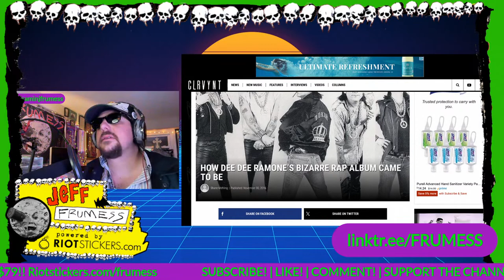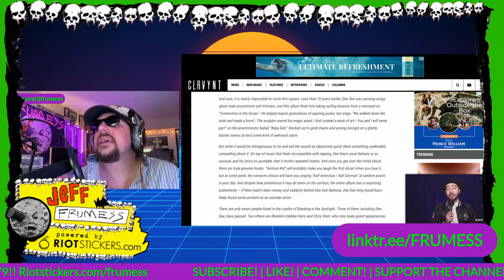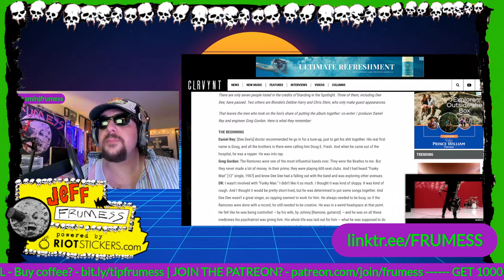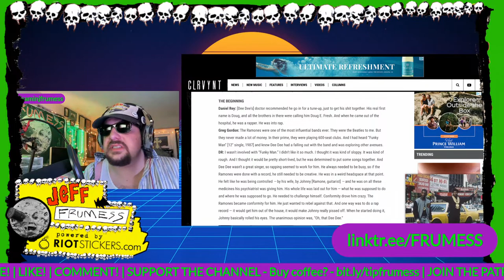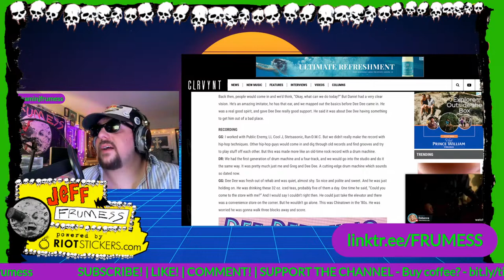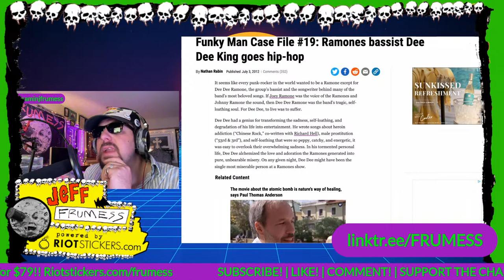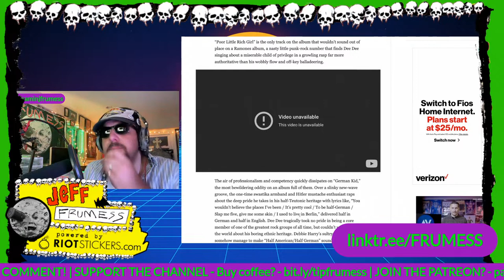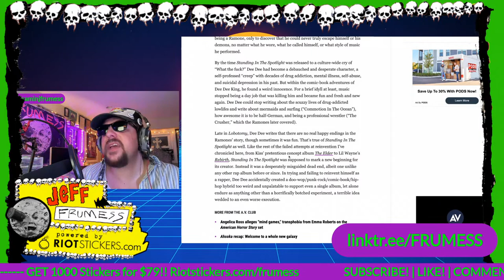When Dee Dee Ramone became Dee Dee King | Ramones History | Frumess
In 1987, before leaving the Ramones, Dee Dee embarked on a brief hip hop career as rapper "Dee Dee King" with the album Standing in the Spotlight. Dee Dee had recorded "Funky Man" as Dee Dee King in 1987. Music critic Matt Carlson wrote that the album "will go down in the annals of pop culture as one of the worst recordings of all time". After the album failed, he returned to punk rock with various short-lived projects such as Sprocket (which also featured Richard 'The Atomic Elf' Bacchus of D Generation and the Spikey Tops).

Douglas Glenn Colvin (September 18, 1951 – June 5, 2002), better known by his stage name Dee Dee Ramone, was an American musician. He was the bassist and a founding member of the punk rock band Ramones. Throughout the band's existence, he was the most prolific lyricist and composer, writing many of their best-known songs, such as "53rd & 3rd", "Chinese Rock", "Commando", "Wart Hog", "Rockaway Beach", "Poison Heart" and "Bonzo Goes To Bitburg" (also known as "My Brain Is Hanging Upside Down"). The latter won the New York Music Award for best independent single of the year in 1986, while Animal Boy, which the song is from, won for best album. Dee Dee was the band's lead vocalist until original drummer Joey Ramone took over lead vocalist duties. He was then the band's bassist and songwriter from 1974 until 1989, when he left to pursue a short-lived career in hip hop music under the name Dee Dee King. He soon returned to his punk roots and released three solo albums featuring brand-new songs, many of which were later recorded by the Ramones. He toured the world playing his new songs, Ramones songs and some old favorites in small clubs, and continued to write songs for the Ramones until 1996, when the band retired. Dee Dee was addicted to drugs, particularly heroin, for much of his life. He began using drugs as a teenager and continued to use for the majority of his adult life. He died from a heroin overdose on June 5, 2002, at the age of 50.